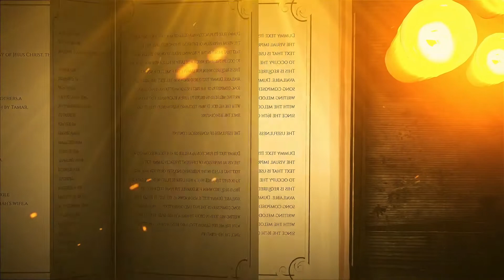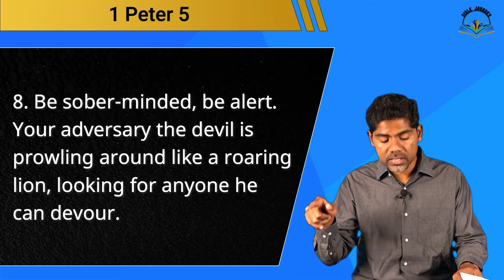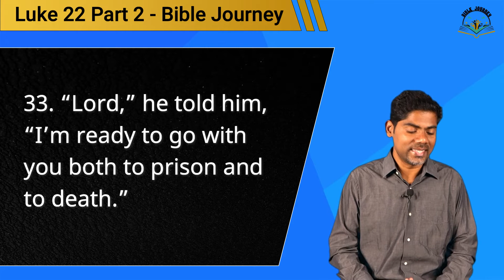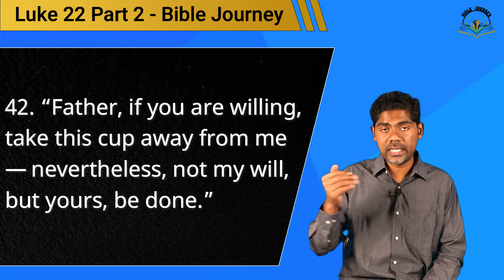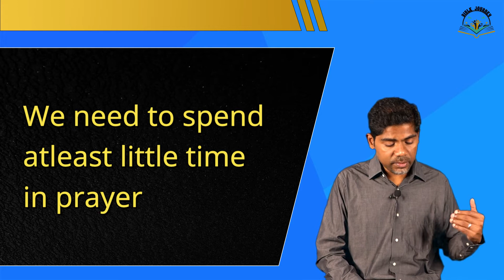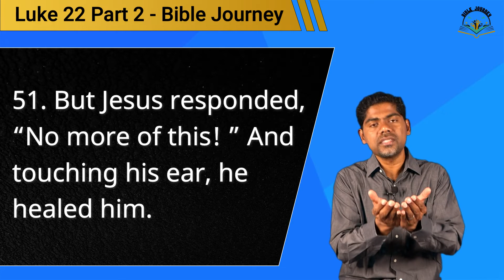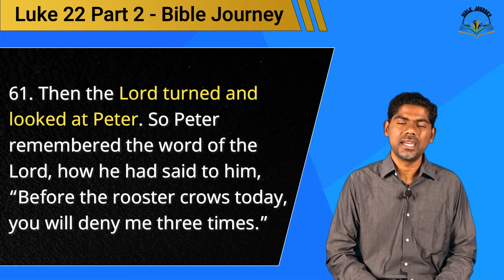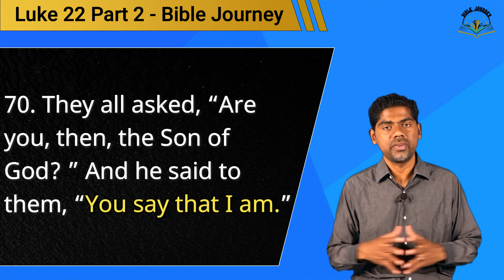Luke 22 | Part 2 | Bible Journey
Study on Luke 22 - Part 2 - (BJ074)
. Jesus prays for us during spiritual attacks
. Be ready for trouble
. Praying fervently during times of pain
. Only Love & Grace can heal us and others
. Weakness of Faith
. Response to false attacks and accusations